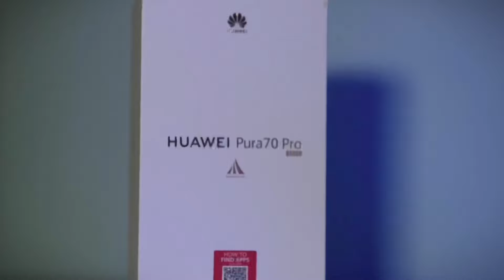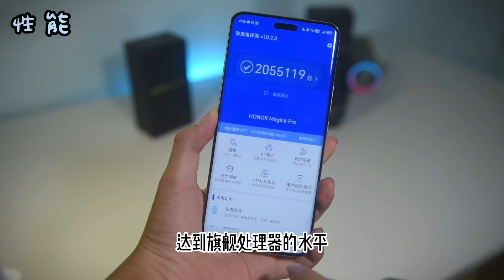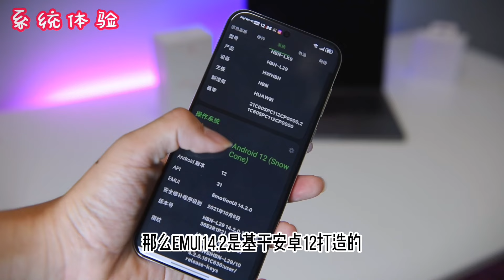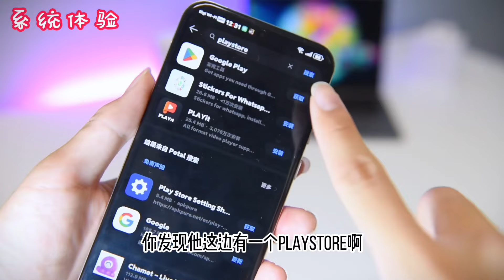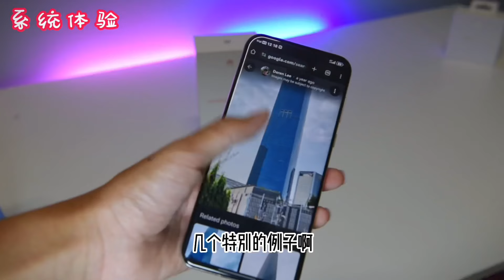关于Pura70 Pro你想知道的......（Pura70 Pro 一个月使用体验）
2024年竟然还有那么贵的"4G"手机？这你受得了吗？
骂的让他们骂，想买的还是会买。。。吧？